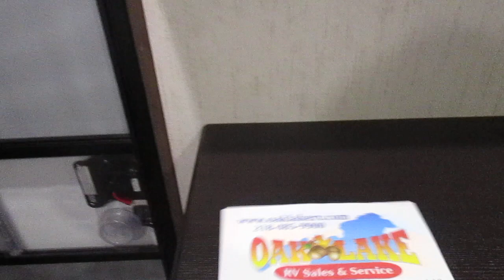2019 Forest River Rockwood Sierra 401 FLX Destination Trailer Oak Lake RV Sales Moose Lake MN #46773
2019 Forest River Rockwood Sierra 401 FLX Destination Travel Trailer Oak Lake RV Sales Moose Lake MN #46773 .

Forest River Sierra Destination Trailer 401FLX highlights:
Rear Private Bedroom
Two Entry Doors
Beauflor Linoleum Flooring
Walk-In Shower
40" LED TV

When you are ready for your next vacation, then choose this Sierra 401FLX destination trailer. You will love all of the space throughout from the large pantry to the overhead cabinets. In the living area there is a 40" LED TV plus a fireplace, and in the kitchen enjoy the workable space that the island features plus the storage space for your perishables in the 20 cu. ft. house refrigerator. Throughout this model there is either Beauflor rustic plank linoleum flooring or stain resistant carpet which comes in handy on those rainy/muddy days!

For the full-time RVer the choice of which destination trailer to choose is simple. The Forest River Sierra Destination Trailers offer plenty of at-home touches such as the radius "barreled" ceiling, the residential stain resistant carpet, the crown molding over the kitchen cabinets and more! Outside you will find large tinted windows with 80/20 UV prohibitor, Dexter auto adjust brakes, Hickory Springs radius triple steps with 9" riser, and rain gutters with extra long drip spouts which prevents black streaking. When you are in the market to purchase a trailer that can easily be your second home, then come choose a Sierra Destination Trailer!

2019 401FLX Specifications
Sleeps 4
Slides 3
Interior Color Mink, Merlot, Pebble, Beachwood
Refrigerator Type Stainless Steel
Water Heater Type DSI
AC BTU 15000 btu
TV Info LR 40" LED TV
Awning Info 17' Electric w/LED Light
Axle Count 2
Washer/Dryer Available Yes
Number of LP Tanks 2
Shower Type Standard
Electrical Service 65 amp
Stock# 46773